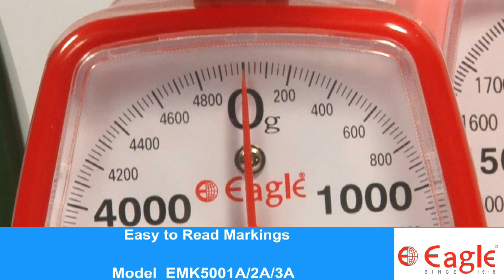Mechanical Kitchen Weighing Scale - EMK5001A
Mechanical Kitchen Weighing Scale is lightweight, handy & durable weighing solution for kitchen use. It's High Precision Spring technology helps precision weighing. This equipped with features like Zero adjustment, large pan, elegant colors with weighing capacities of 1kg, 2kg & 5kg.